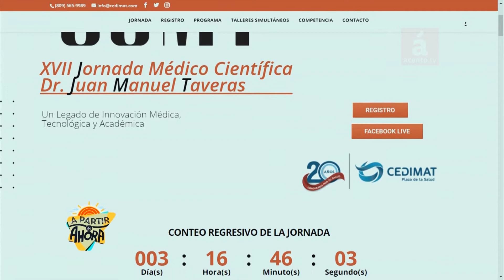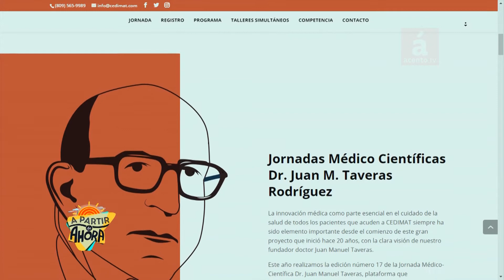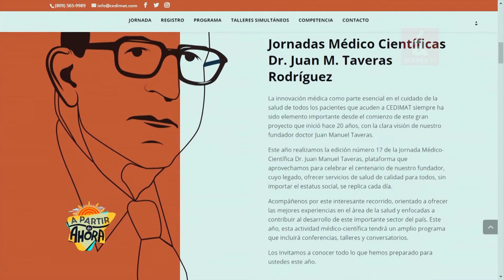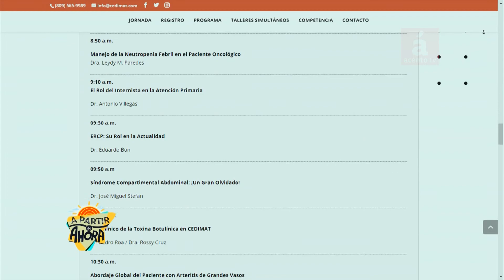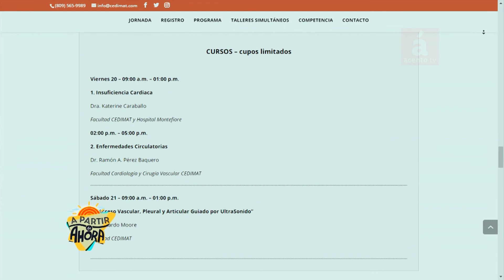CEDIMAT presenta la XVII Jornada Juan Ml. Taveras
CEDIMAT presentará la XVII Jornada Juan Ml. Taveras, el evento médico científico más esperado del país, dos dÌas de actualización, innovación y conocimiento. En esta oportunidad, dirigido a médicos especialistas y residentes de Cardiología, Cirugía y Especialidades, Medicina Interna e Imágenes.
El Doctor César Herrera destaca los procedimientos quirúrgicos que se realizan en CEDIMAT. Entre las principales están Campo Bariátrico, la cirugÌa invasiva, la cirugía de tiroides. El servicio de cirugÌa de CEDIMAT no tiene nada que envidiarle a ningún otro servicio, agregó.